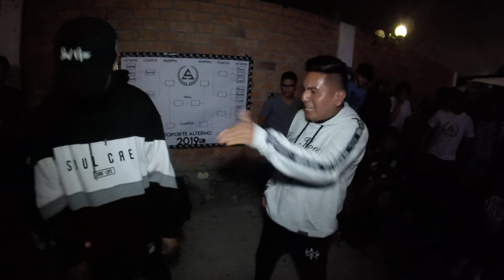PIETRO VS GRIFO VS LEGAL - OCTAVOS FECHA 1 - SOPORTE ALTERNO